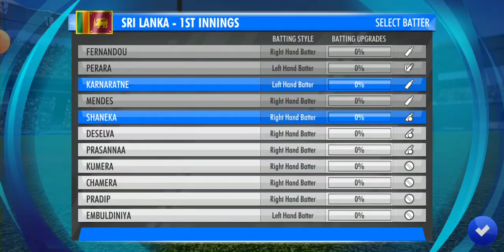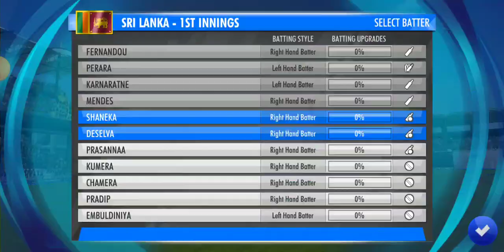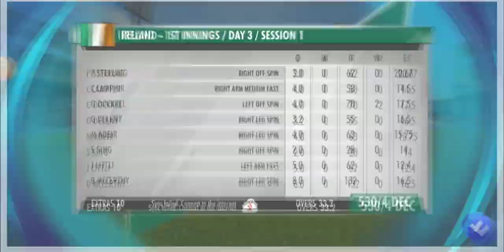Sri lanka vs ireland 2 test match day 4 full highlights | Games